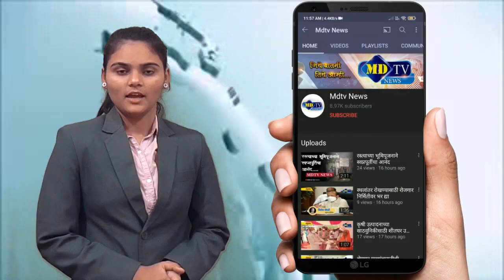नंदुरबार | जागतिक पर्यावरण दिवस सक्तीचा नो व्हेहीकल डे पाळावाmdtvnews